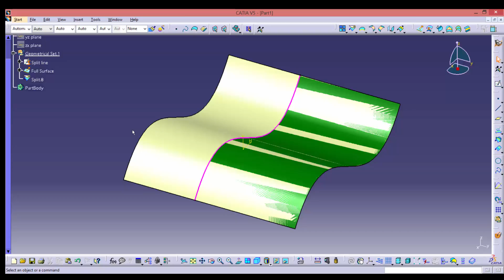הטיפ השבועי ב- CATIA - מצבי תצוגה